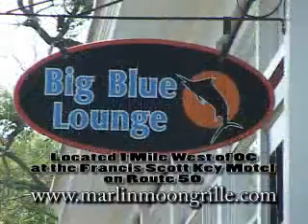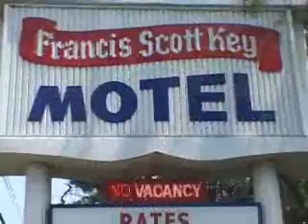Hooked On OC Episode #67 Part 1 and 2 of 4.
Fishing aboard the "Muff Diver' off Hampton Roads, Virginia for rockfish for Hooked On OC's Episode #67 parts 1 and 2 of 4 shows.